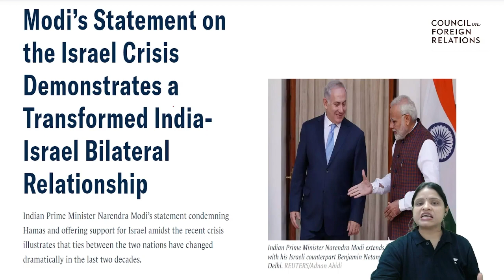Modi's Statement on the ISRAEL Crisis Demonstrates | Dipti Bhatnagar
In this video, Dipti Bhatnagar discusses the importance of Modi's statement on the ISRAEL crisis. She offers insights into the Indian Prime Minister's motivations for making the statement, as well as discuss the potential implications of the statement.
🌟 Join our upcoming batches
👉 Repeaters Batch for CSE 2024: Dedicated Prelims-oriented batch
👉 Pratigya Hindi Batch for CSE 2024: Comprehensive Pre + Mains batch in Hindi

Call Dipti Bhatnagar's team on  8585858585 and take your UPSC CSE Preparations to the next level.

➤ *Use Code ''DIPTI'', Unlock FREE Special Classes on our platform, & also Get Exciting off on your Subscription today.

👉New Test Series Launched for JAIIB Oct 2023 at Rs.499/-

You can enroll to Unacademy Subscription and get the following benefits:
1. Learn from your favourite teacher
2. Dedicated DOUBT sessions
3. One Subscription, Unlimited Access to Live Online Classes and Videos
4. Real-time interaction with best-in-class teachers
5. You can ask doubts in live online classes
6. Limited students in each Class
7. Download the videos & watch them offline